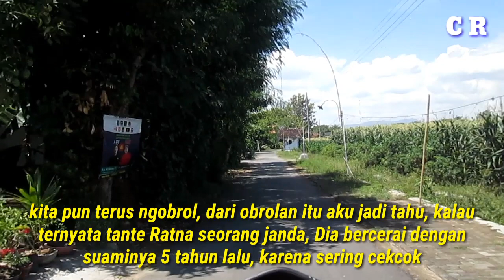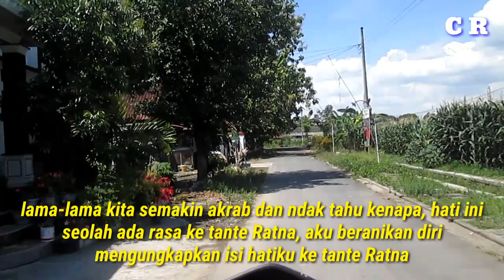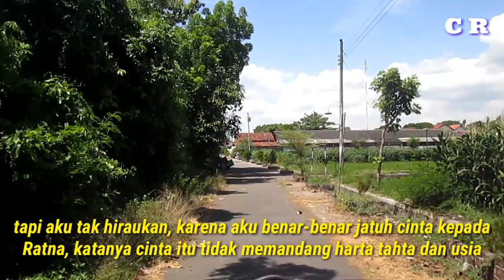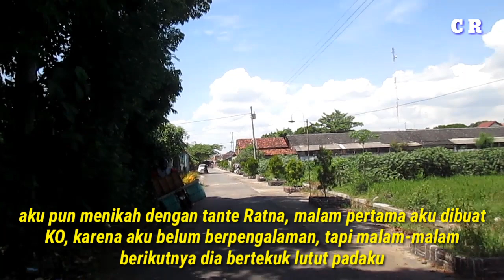Tante Ratna 39 Tahun, Mengajakku Kerumahnya ( cerpen & motovlog 50 )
Semoga terhibur gaesss...